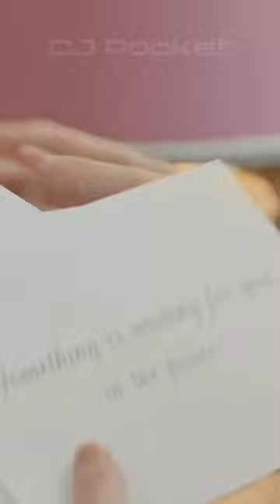📱 방탄소년단 지민 BTS Jimin 지민 DIOR Ambassador